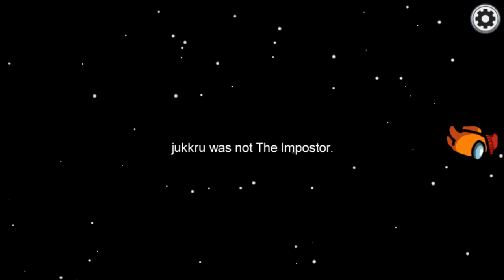AMONG US || These discussions fail!